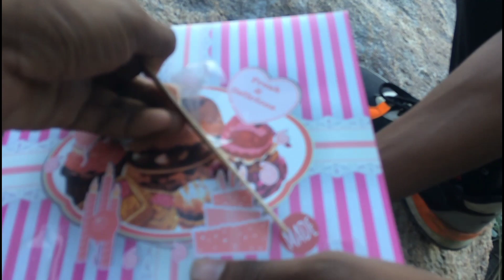🌼💗Birthday Party & Picnic 🌼 | Cake Surprise 🥳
🌼💗Birthday Party & Picnic 🌼 | Cake Surprise 🥳 | ‎@It's Pranab Vlog